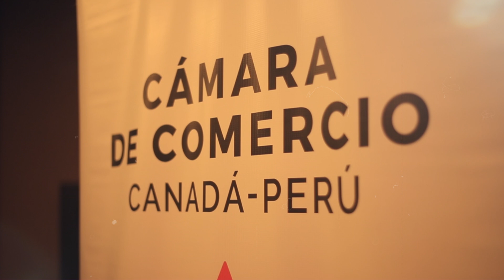MODELO DE GESTIÓN PARA LOS CONTRATISTAS, COMO ALIADOS ESTRATÉGICOS EN EL CRECIMIENTO SOSTENIBLE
Networking Cocktail presencial: "Modelo de gestión para los contratistas, como aliados estratégicos en el crecimiento sostenible", a cargo de la Srta. Claudia Asca, Gerente de Compras y Contratos de Hudbay Perú.